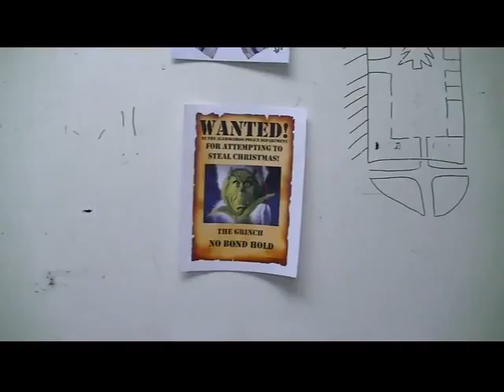How the Grinch stole Christmas Alamogordo Police Department